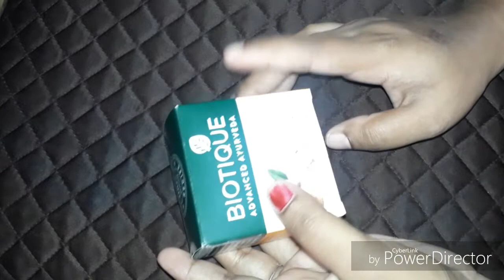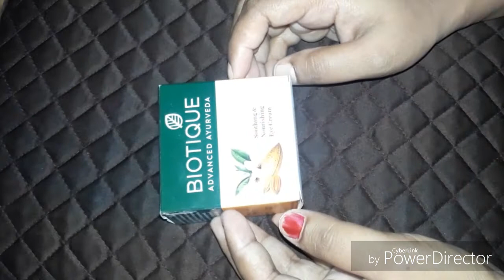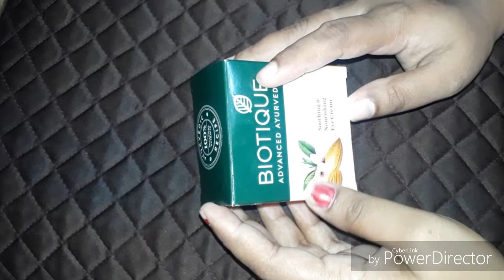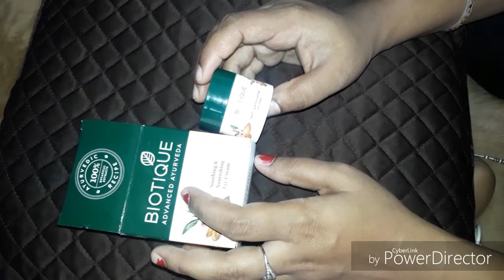BIOTIQUE UNDER EYE CREAM REVIEW#BEST WAY TO CLEAR YOUR DARK CIRCLES#Maggie telugu channel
Follow instagram: maggie telugu channel

Follow facebook::maggiebannu